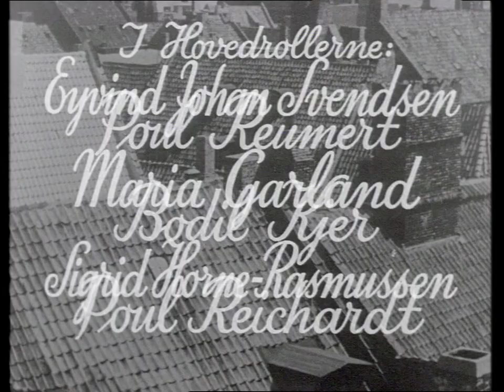Det brændende spørgsmål (1943) - Vi gifter os om 3 måneder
nordiskfilmplus.dk
Det brændende spørgsmål (1943)

Instruktør:
Alice O'Fredericks

Handling:
Efter tre lange år bliver den unge advokatsekretær Bodil genforenet med sin tidligere kæreste Carsten. Deres forelskelse bluser op påny, men desværre er Bodil i mellemtiden kommet lidt for nær sin chefs søn, skørtejægeren Hugo. Og han har ikke tænkt sig at lade Bodil blive lykkelig.

Medvirkende:
Poul Reichhardt, Bodil Kjer, Poul Reumert, Grethe Holmer, Maria Garland, Katy Valentin, Sigrid Horne-Rasmussen, Asbjørn Andersen, Richard Christensen